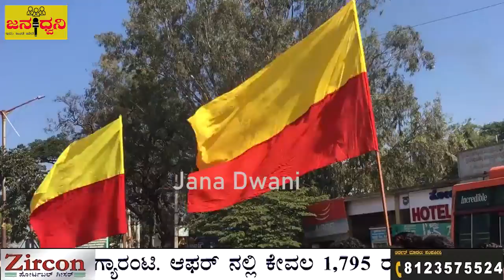MES ಪ್ರತಿಕೃತಿ "ದಹಿಸಿ" ಕರವೇ "ಶ್ರೀಧರ್ ಬಾಬು" ನೇತೃತ್ವದಲ್ಲಿ ಬೃಹತ್ ಪ್ರತಿಭಟನೆ@Chickballapur||Jana Dwani